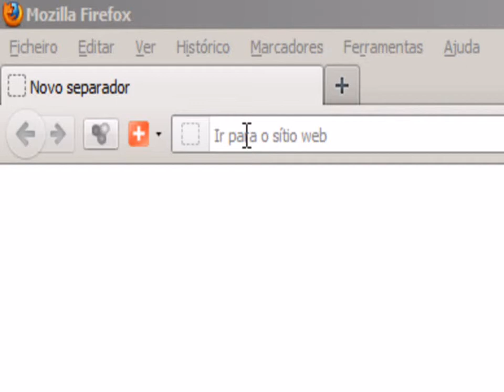Transforma a tua mente! Investiga!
"Precisas de compreender, de mergulhar profundamente, de examinar, de corpo e alma, com tudo o que tiveres, para encontrares uma forma diferente de viver. E isso depende apenas de ti e de mais ninguém, porque nisso não há nenhum professor, nenhum pupilo. Não há nenhum líder; não há nenhum guru; não há nenhum Mestre, ou Salvador. Tu mesmo és o professor e o pupilo; tu és o Mestre; tu és o guru; tu és o líder... TU ÉS TUDO!"
Jiddu Krishnamurti

- MOVIMENTO DE DEMOCRACIA DIRECTA EDUCATIVA

(Simón Bolivar)